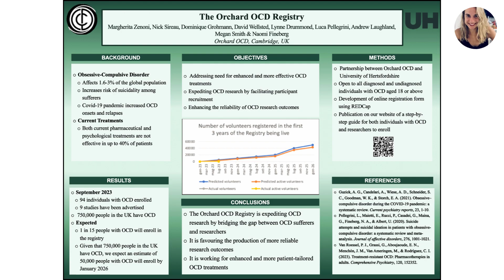Poster presentation for the ICOCS 19th Scientific Meeting - The Orchard OCD Registry - M. Zenoni